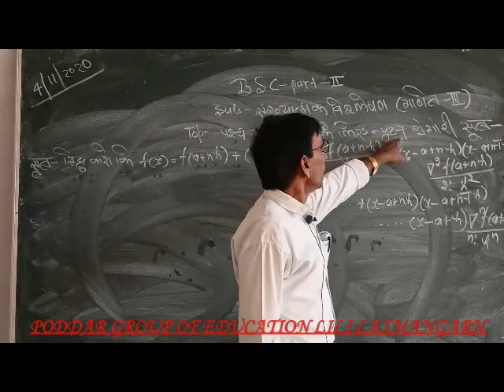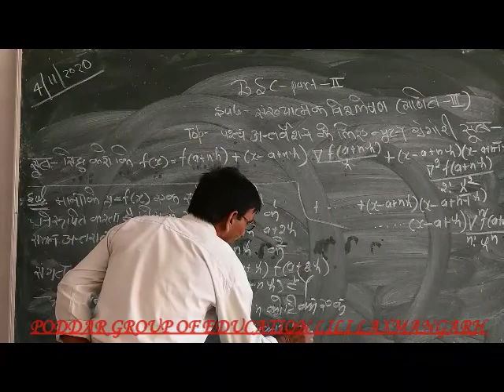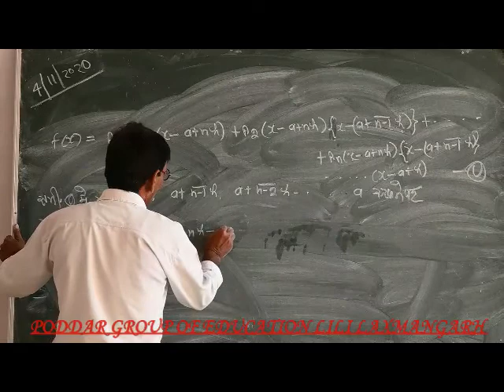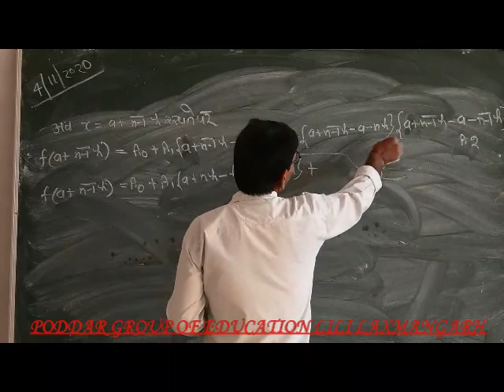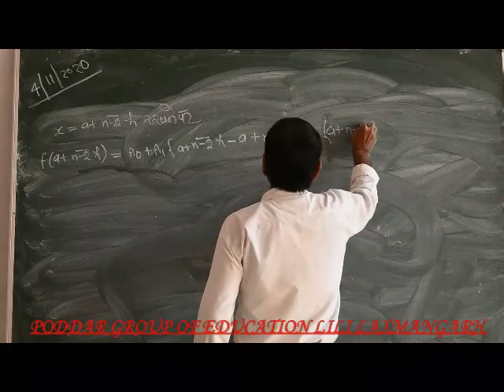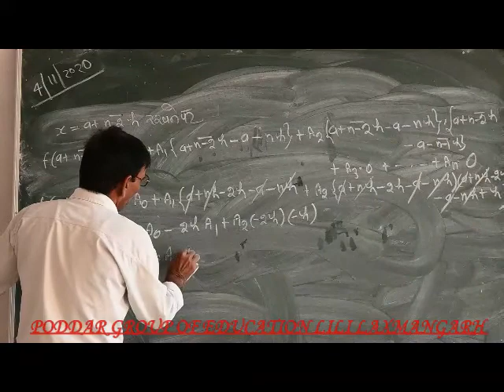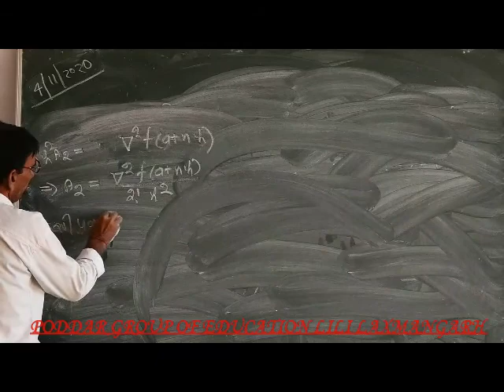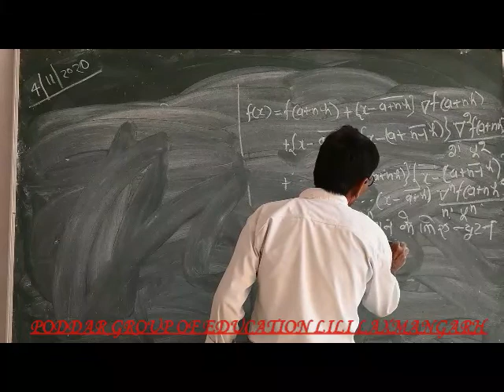B.Sc.-II Sub.-(Maths-II)N.A. Topic-परिमित अंतर कलन part-28 By Birendra Sir